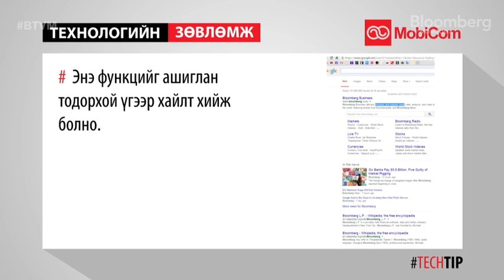Дурын үгээ Google рүү шууд чирч хайлт хийгээрэй